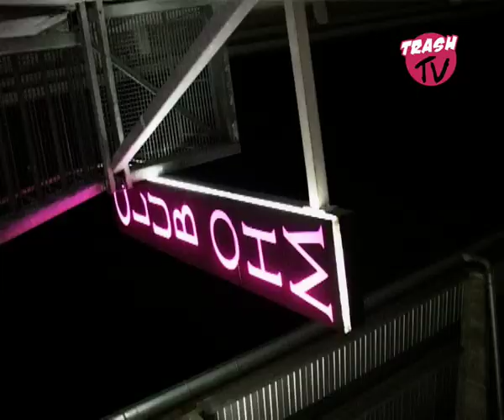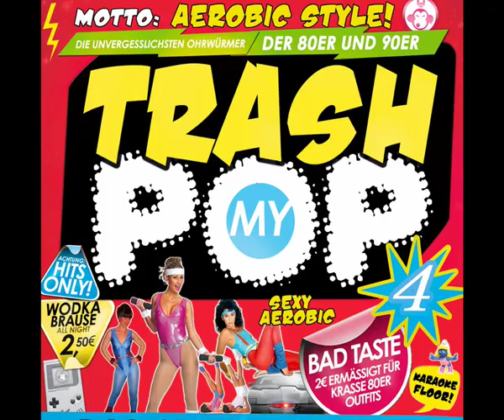Monkey Rockerz TRASH my POP Party 01.08 OHM + 10.10 Preview